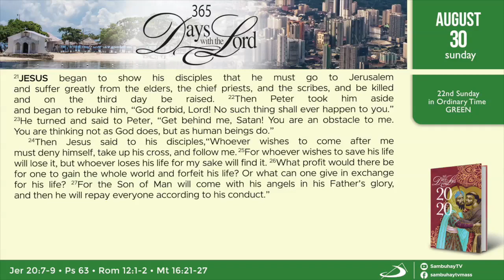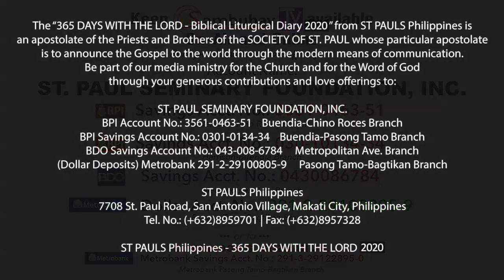365 DWTL | 22nd Sunday in Ordinary Time | August 30, 2020